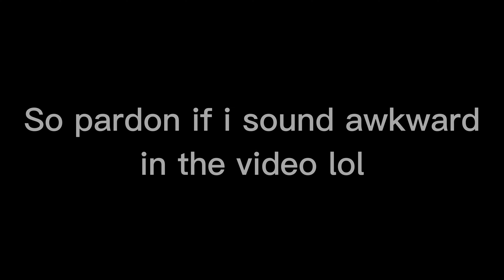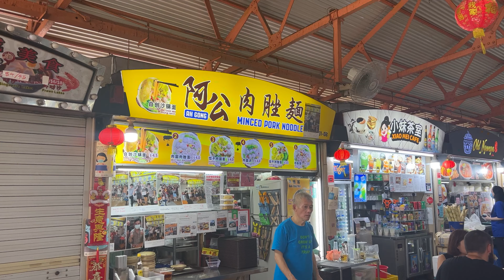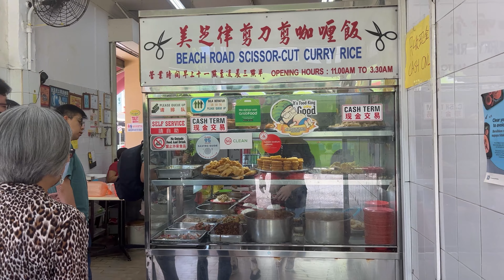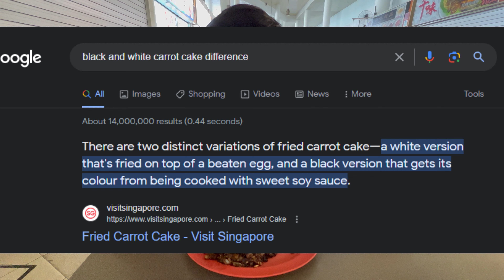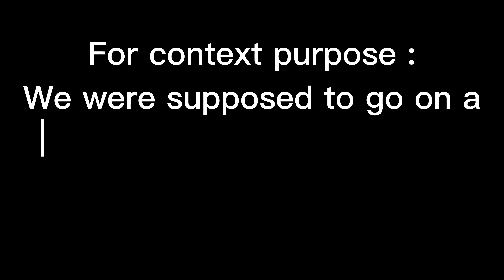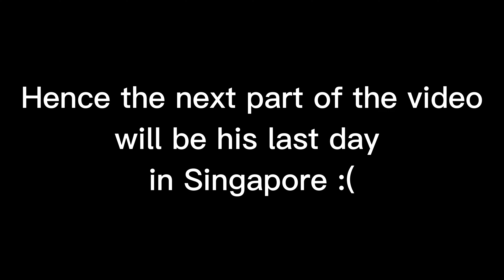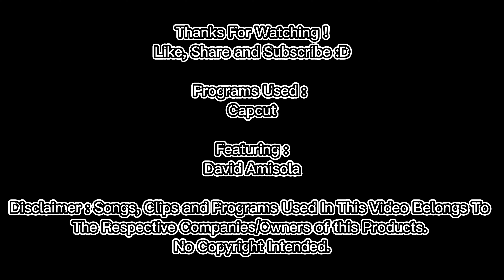REUNION WITH AN OLD FRIEND | Vlog 17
If you would like to check out the places we went for food !

1. Sliced Pork Porridge
Hoe Kee Congee 和记粥
1 Kadayanallur St, #01-45/46, Singapore 069184

2. Minced Meat Noodle (BCM)
Ah Gong Minced Pork Noodle 阿公肉脞面
1 Kadayanallur St, #01-02, Singapore 069184

3. Chicken Rice and Mixed Rice
Hola Cafe
248 Simei St 3, #01-100, Singapore 520248

4. Curry Rice
Beach Road Scissor-Cut Curry Rice
229 Jln Besar, Singapore 208905

5. Carrot Cake
Song Zhou Luo Bo Gao
208B New Upper Changi Rd, #01-37, Singapore 462208

6. Curry Chicken Noodles
Hock Hai (Hong Lim) Curry Chicken Noodle
208B New Upper Changi Rd, #01-58, Singapore 462208